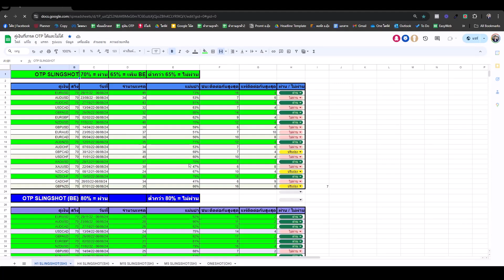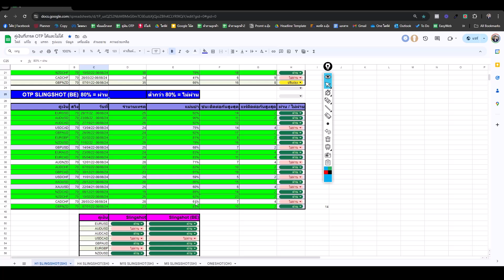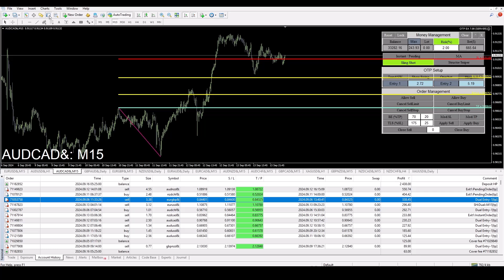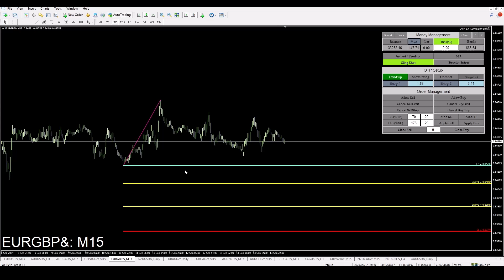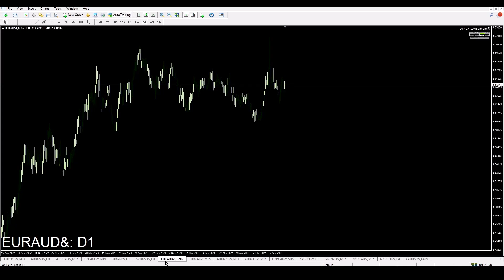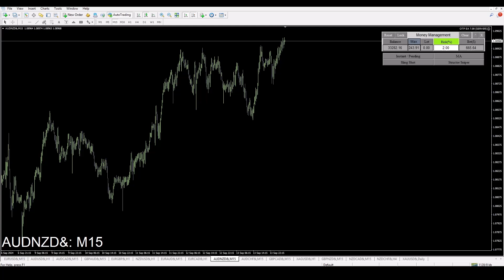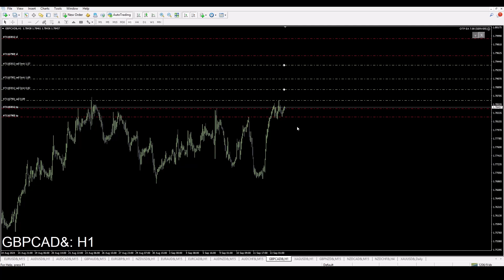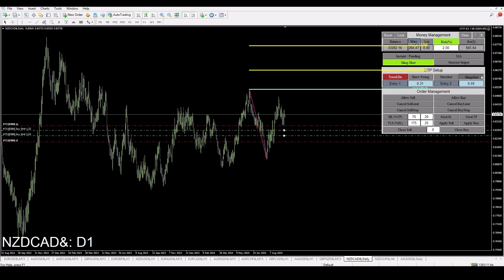สอนวิธีใช้ OTP EA เทรดได้ภายใน 3 คลิกแล้ว